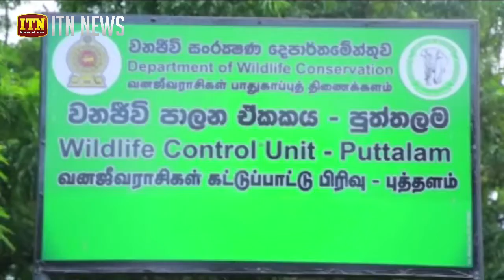නිවසක සඟවාගෙන සිටි තාරකා ඉබ්බන්